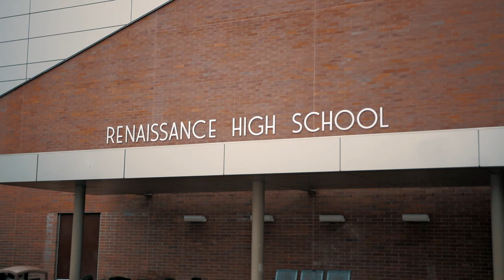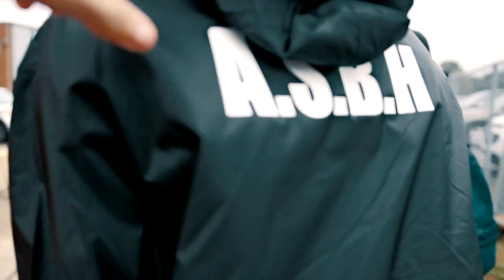AllStar JR - Get A Bag TV [episode 2] (Official Vlog)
The official Vlog of AllStar JR "Get A Bag TV" produced & shot by Joseph Productions of 4shoMag.com.